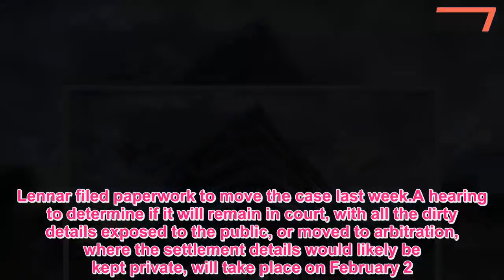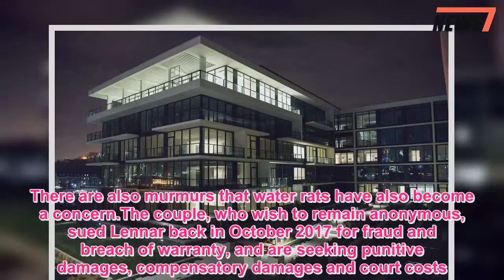Urine soaked luxury NJ condo now accused of having rats - News 247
Problems continue to mount for a luxury Weekhawken, NJ condo that made headlines last year for its urine-soaked walls.We’re told that three months after the wealthy owners of the apartment filed a lawsuit against Lennar Sales Corporation, the case may be moved to arbitration.Lennar filed paperwork to move the case last week.A hearing to determine if it will remain in court, with all the dirty details exposed to the public, or moved to arbitration, where the settlement details would likely be kept private, will take place on February 2.Beyond that, we hear the unit — which the owners purchased for $2 million — is now alleged to contain black mold.There are also murmurs that water rats have also become a concern.The couple, who wish to remain anonymous, sued Lennar back in October 2017 for fraud and breach of warranty, and are seeking punitive damages, compensatory damages and court costs.It’s unclear when the matter will be resolved or if the couple will ever be able to live in their condo.The couple’s attorney, Phil Chronakis of Budd Larner, P.C.,is determined to see the case to the end.“Lennar’s reaction to this lawsuit is the poster child for corporate greed and toxic indifference,” he told Page Six of the case’s potential move out of court.“My clients are displaced from the home they bought from Lennar.They’re going to fight to the end.Frankly, I don’t care if we’re in litigation, arbitration, or in Antarctica — I will expose Lennar, and defeat Lennar, wherever they try to hide.